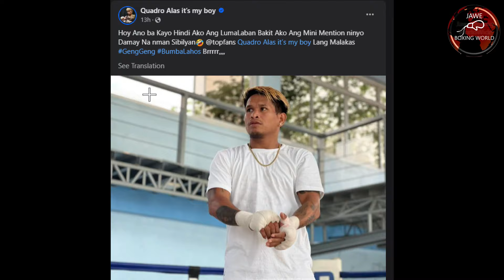Casimero Nagsalita Na Sa Pagkatalo Ni Ancajas At Sultan, Takuma Inoue Nagsalita Na Din,Berlanga Won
Casimero Nagsalita Na Sa Pagkatalo Ni Ancajas At Sultan, Takuma Inoue Nagsalita Na Din,Berlanga Won Knockout